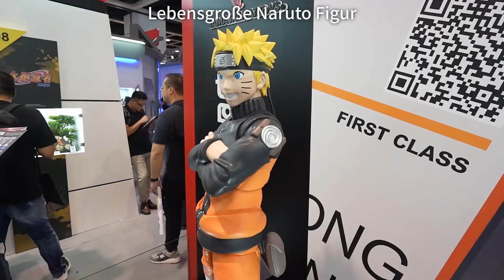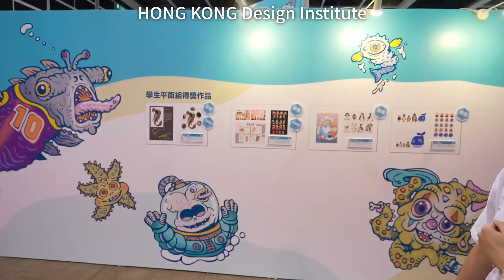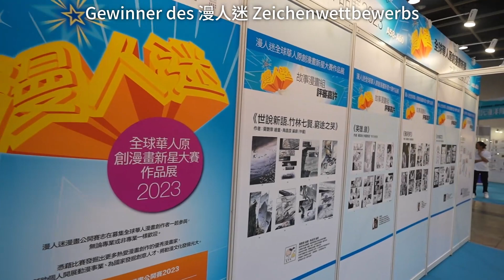HONG KONG VLOG - Animation Comic Game Hong Kong 2023 PART 4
Daai Gaa Hou!
Ich bin Dim2Sam1 und ich mache einen Working Holiday in Hong Kong!
In dem vierten und letzten VLOG über die Animation Comic Game Hong Kong besuchen Tommy und ich die Elefun Art Toy Show, die auch Teil der ACG ist!

Folgt mir außerdem auch auf Instagram  @dim2sam1.hk für mehr Videos über meinen Working Holiday!

VG,
Dim2Sam1